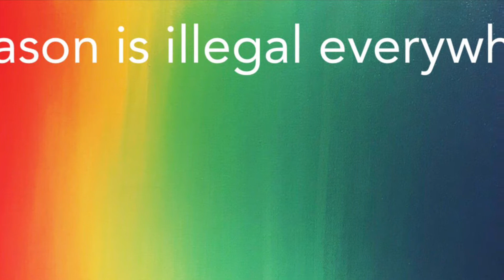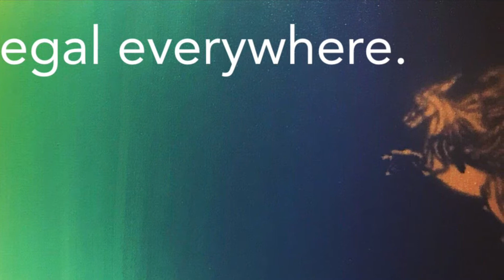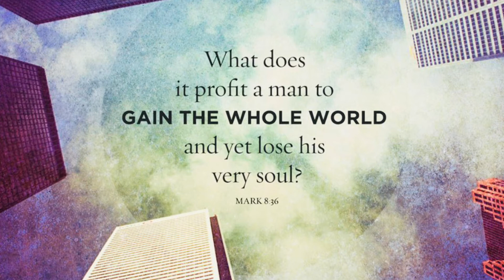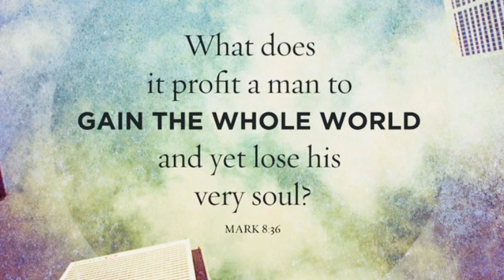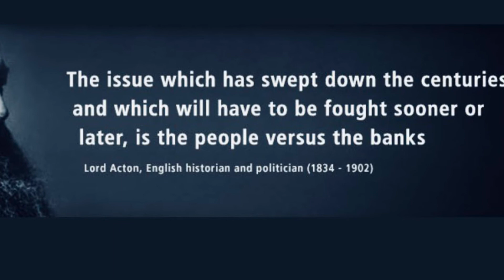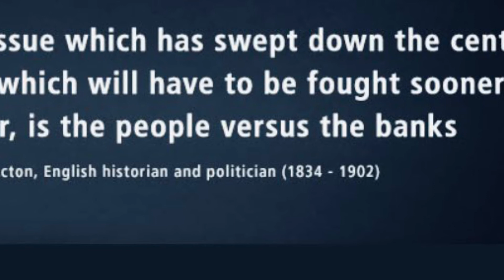O’Meara’s Diary in Spanish, Book 3, 54-58.